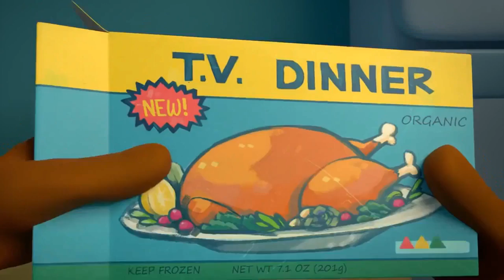Funny Animated Short Film Hungry Fox